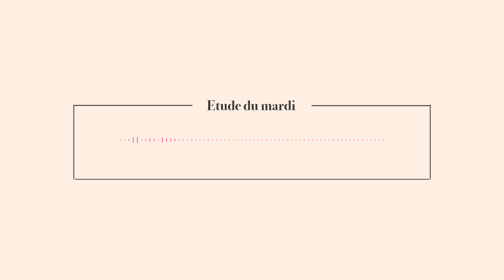[Étude du mardi / REDIFFUSION] EL BETHEL TV - Mardi 24 janvier 2023 - 2 Shvat 5783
Chaque mardi, de 19h à 20h30, nous nous réunissons pour une étude avec le Rav Emmanuel. Retrouvez le planning des études du mardi juste

🌐 Pour plus d’information sur notre qehila, n’hésitez pas à visiter notre site internet

🎓 Pour en savoir plus sur la Yeshivat Shuvu en français, c’est juste

Les ressources utiles :

📚 Pour commander Le Reste issu de Rebecca en français, aller